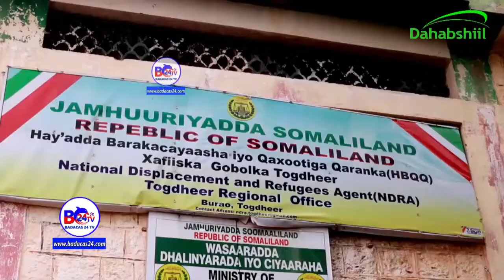Barakacayaasha Burco oo Cabasho La Hortegay Hay'adda Qaxoontiga Togdheer